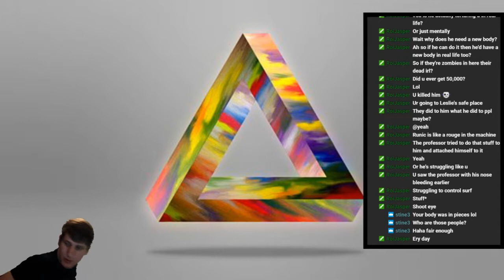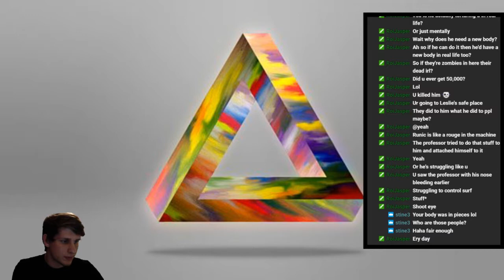IsosceleTriangle plays The Evil Within episode 49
IsosceleTriangle plays The Evil Within episode 49 - Join the gaming adventure at Twitch.tv/IsosceleTriangle